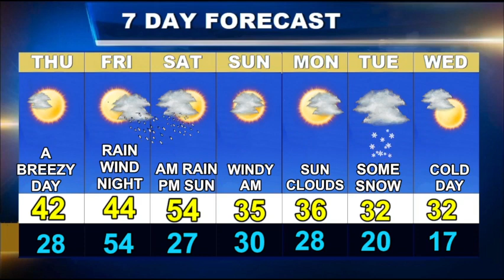Worcester Weather Forecast